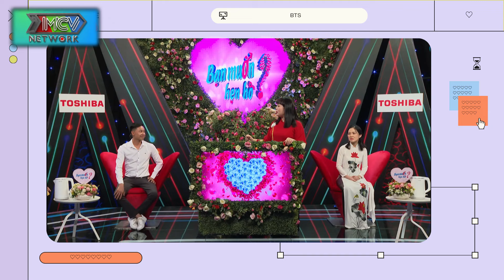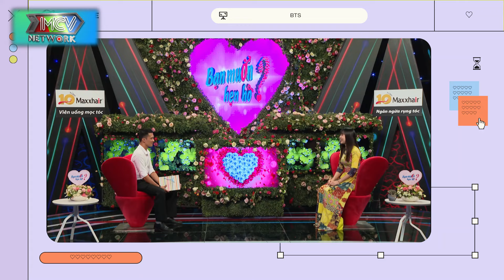VỠ MỘNG Tình Bạn: Khi BẠN THÂN Trở Thành KẺ THỨ BA! Cô Gái Mất Niềm Tin Vào Tình Yêu❤️Bà Mối Hẹn Hò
BMHH_963